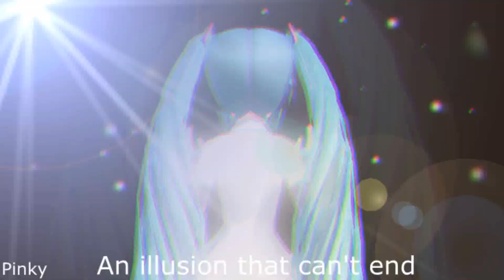InSaNiTy【mmd】ft. ♥miku♥ (english subtitles)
sorry for the low quality thumbnail I didn't saved or screenshotted pics and now I can't do a thumbnail ;,) rip well hope you enjoyed this was my first try of making a mmd even some mmder's supported me well its not that bad and i'm proud of it well enjoy..~

Credits

Model by:Jomomonogm (sorry if I spelt it wrong xD)

Motion by:Kattylina Navers2

Effects:Colorshift (3d effect)

kirakira snow effect (edited snow particles)

objectluminous (the glowing eyes)

and support to Zazi-The-Angel

check them out in devianart

who helped me out and wanted to see how it looked tysm!

(ps where I downloaded the snow effect and helped me how to edit it)

subtitles put by me

made with: mmd (mikumikudance)

edited in:sonyvegas15.0 (subtitles and some effects)